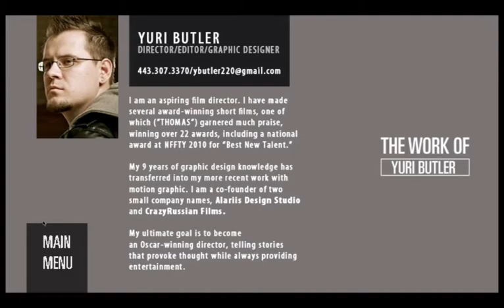Demo DVD Display.mov